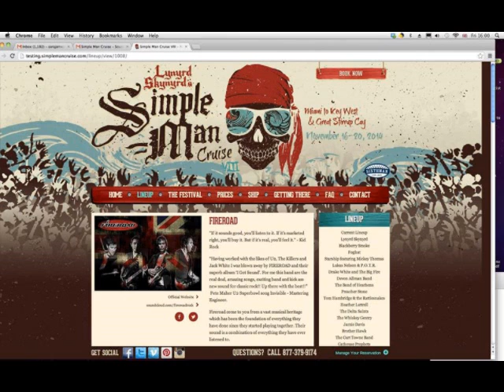Fireroad Team Rock Acoustic Sampler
Fireroad Team Rock Acoutsic Sampler all photography courtesy of Darren Griffiths